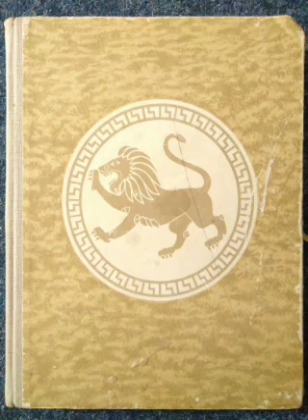Die Sagen des Olymp, Die Helden, 12 - Der Trojanische Krieg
Alexandru Mitru, Die Sagen des Olymp, Bd. 2 (Die Helden), Ion Creangă Verlag, Bukarest 1962.

Aus dem Rumänischen übersetzt von Hedi und Arnold Hauser.